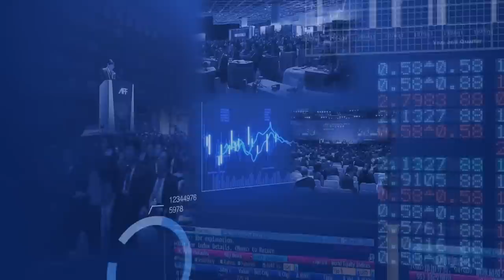Policy Dialogue: AFF 2014 Day 1 Highlights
Day one of the 7th Asian Financial Forum continued in Hong Kong with a Policy Dialogue involving Klaus Regling, Managing Director of the European Stability Mechanism, Saeb Eigner the Chairman of the Dubai Financial Services Authority and Carlson Tong, Chairman of the Securities and Futures Commission, Hong Kong - discussing the impact of increased regional collaboration and coordinated financial policies.